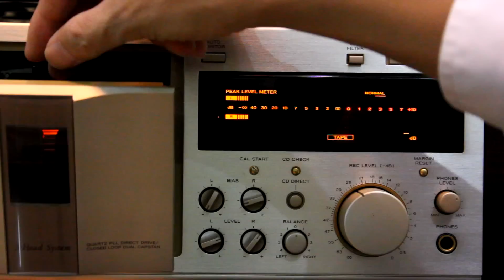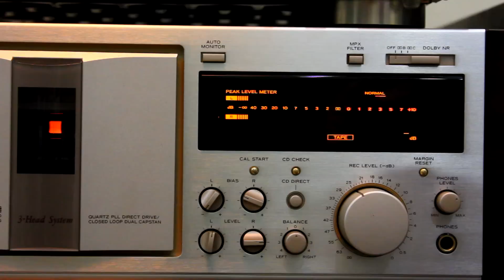Chinh BIAS Cho Dau Cassette Deck TEAC V-7010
Hướng dẫn chỉnh BIAS cho đầu máy Cassette Deck TEAC V-7010 phục vụ ghi băng Cassette.